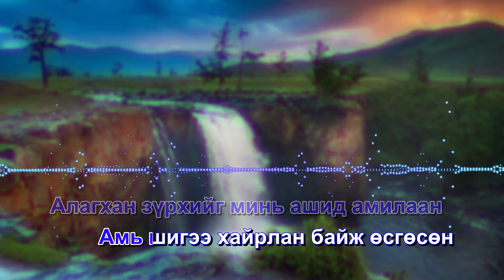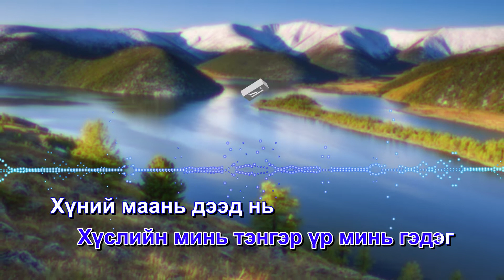Хүний маань дээд ээж минь Адарсүрэн П